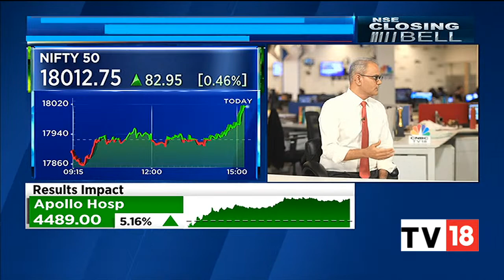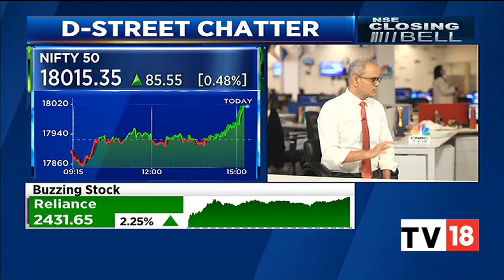D-Street Chatter: Decoding What's Buzzing At The Stock Dealer's Desk? | NSE Closing Bell | CNBC-TV18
Nimesh Shah gives you all the latest updates from D -Street and what the buzz is about today. Listen in.

n18oc_business